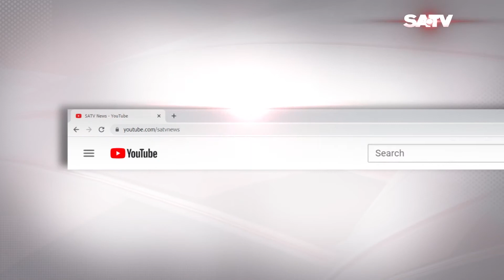জনগণকে সম্মান দিয়ে তাদের জন্য কাজ করতে সরকারি কর্মকর্তাদের আহ্বান জানিয়েছন প্রধানমন্ত্রী শেখ হাসিনা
SA TV Location:
Bangladesh